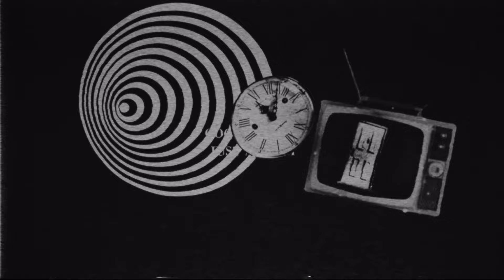Goody Grace - Just A Myth (Official Visualizer)